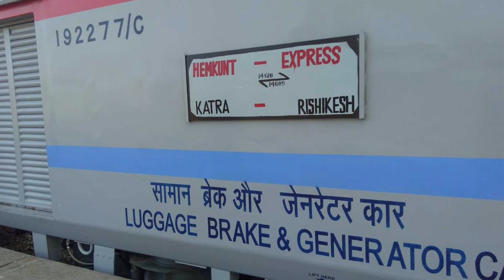Dehradun Shatabdi Express Start Soon 🎉🥳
Hi Guys,

I Sunny, Sharma Indian Railways (S.I.R)

Aur bell icon ko bhi press kar de

Sunny Sharma Railways